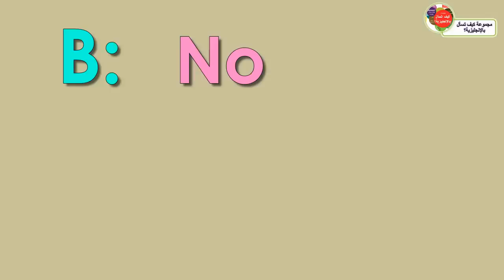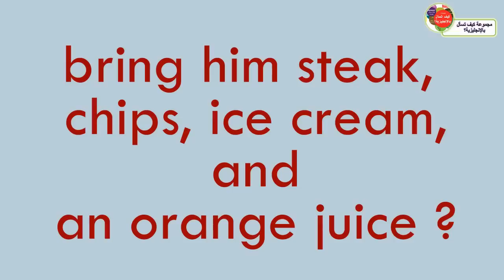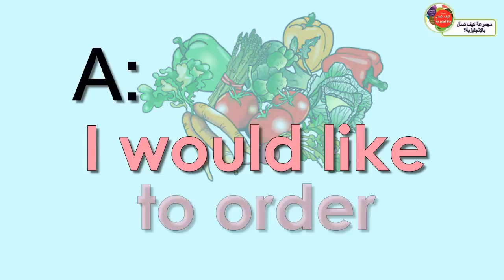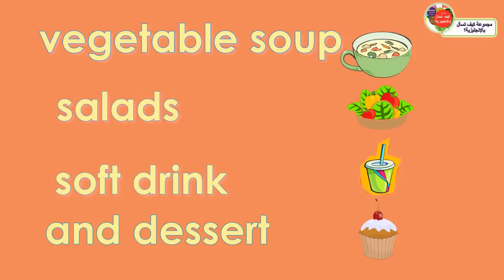الطلب في المطعم بالانجليزي 1 |محادثات للسفر | تعلم الانجليزية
القصة الخامسة من كتاب (قصص وعبارات انجليزية) وهو الكتاب الخامس من
 (مجموعة كيف تسأل بالإنجليزية؟) مكونة من 8 كتب سهلة وممتعة+سيديات صوتية..
 متوفرة بمكتبات جرير والعبيكان..احصل عليها وتابع معنا هنا، وفي تويتر..
 الصفحة 14 ، وتتحدث عن الطلب في( المطعم restaurant ) ..اقرأ القصة..استمع لها بالترجمة العربية ثم في المرات القادمة بدون ترجمة ..ثم سجلها بصوتك..ثم أعد الاستماع..

أغلب من شاهد هذا المقطع قام بمشاركته مع أصدقائه عن طريق الواتس أب، وتويتر..كل الشكر لهم .. لإفادتهم الغير.

تابعني على تويتر للمزيد من العبارات المتكررة في حياتنا اليومية ولتطوير تحدثك...حسابي..

ولتبسيط اختبار آيتلس تابعني في دورة مجانية على تويتر (تبسيط آيلتس)

وللحصول على مجموعة الكتب والسيديات عن طريق  البريد تواصل مع
(بوك آربيكا)

صدر للمؤلف/ فهد الحارثي
مجموعة أهم 100 في الإنجليزية (كتابين طباعة ملونة فاخرة، والشرح بالصور+ سي دي لتطوير تحدثك بطريقة  تكرار العبارة 3 مرات)
وتتضمن المجموعة أهم المفردات/والعبارات/والأسئلة/والقواعد/وأسئلة المقابلات الشخصية
و كتاب (تبسيط ايلتس+سي دي) ويعتبر دورة تدريبية في كتاب لتبسيط اختبار اللغة الإنجليزية الدولي الذي يقيس قوة لغتك، ويتضمن الكتاب (أهم 570 كلمة أكاديمية)